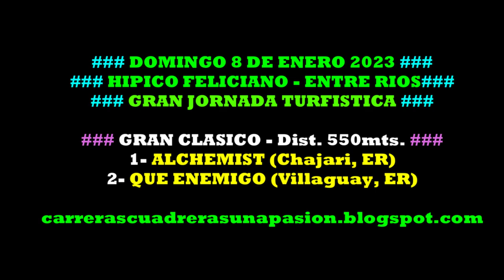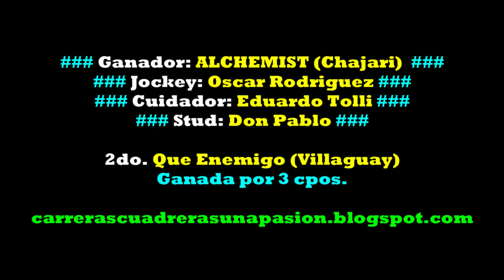ALCHEMIST, Hipico Feliciano, ER (08/01/2023), CLASICO 550mts.